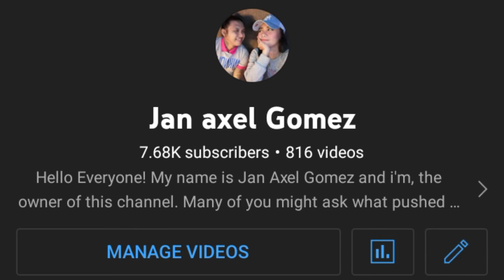3 Bedroom Townhouse in a Very Accessible Location in Lipa city called "KIMBER" by JT Moland!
Inside a Unique Townhouse in a Very Accessible Location in Lipa city called "KIMBER" by JT Moland!